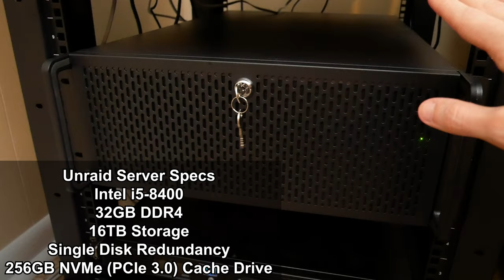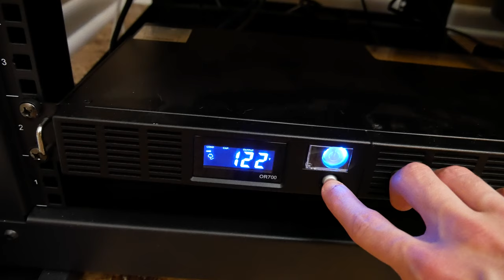Hoosier Hardware Home Server Setup Tour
RockSpace Mesh Wifi System
KVM Switch
Server Rack
CyberPower UPS
2U Drawer

Ryzen 9 3950X
Asus ROG Crosshair VII Hero X470
EVGA GTX 1080 Ti SC2
2x16GB Corsair Vengeance RGB Pro
1 TB Corsair MP600
1 TB Crucial NVMe SSD
4x480GB Sata SSD
Corsair H115i RGB Platinum